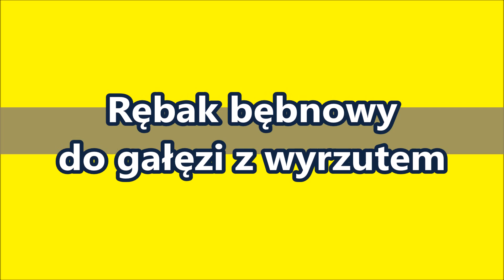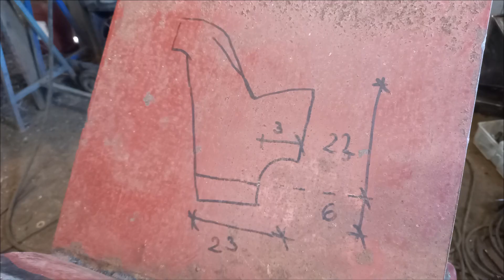Rębak bębnowy do gałęzi - diagnoza i naprawa VLOG cz.2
Rębak bębnowy do gałęzi.
Rębak bębnowy - diagnoza i naprawa.
Rębak bębnowy remont vlog.
Witam serdecznie.
Prezentuję dziś diagnozę rębaka bębnowego z wyrzutem, który do mnie trafił w celach naprawczych. Rębak przede wszystkim nie wyrzuca zrębków. Dolega mu też kilka rozwiązań technicznych takich jak brak zastosowania jakiegokolwiek sprzęgła. Maszyna ta jest czyjąś samoróbką. W dalszej części naprawiam ten rozdrabniacz.